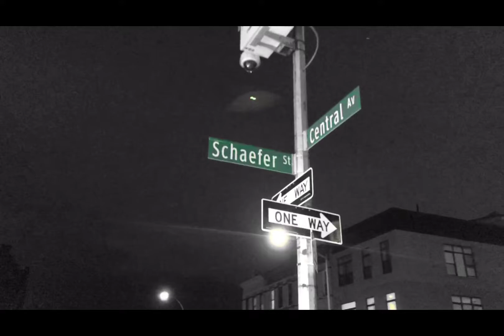Airospace - The Heart | Kendrick Lamar (Music Video)